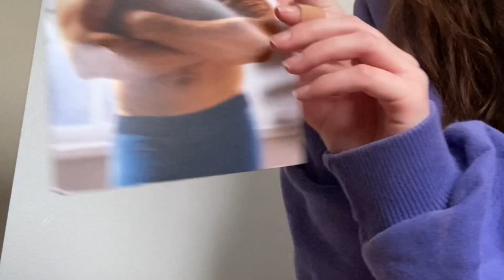I GOT TAYLOR SWIFT TICKETS!!!! - closet clean out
i’m cleaning out my closet and trying to get rid of my clothes when i find out i got taylor swift tickets!!